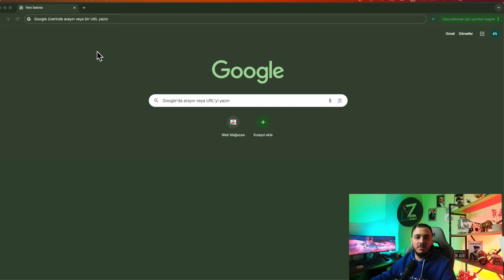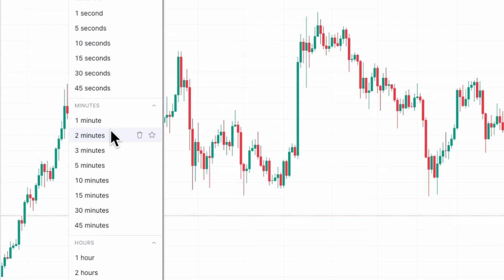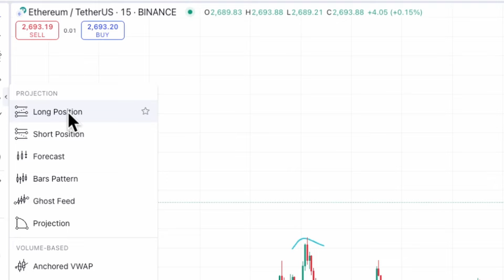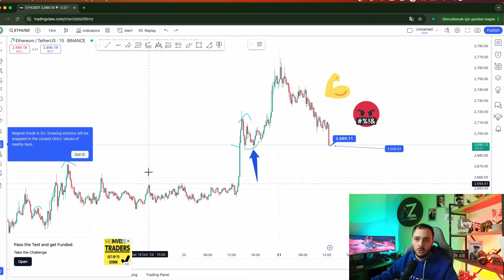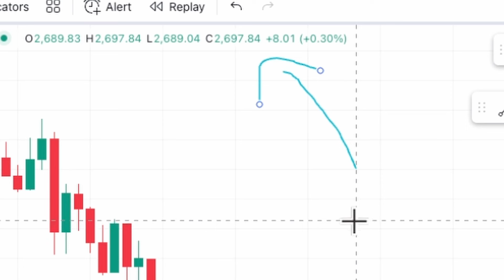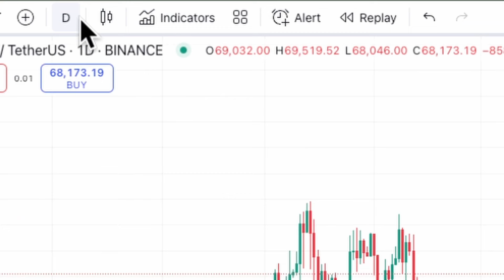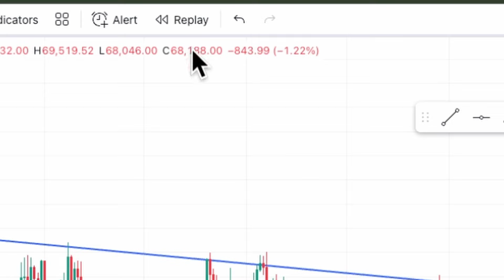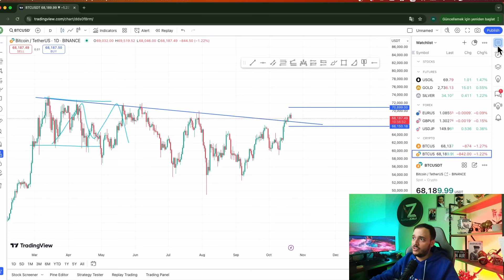Sıfırdan Tradingview kullanımı / Teknik Analiz Dersleri - 2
Teknik analizin temeli olan tradingview kullanımına dair herşeyi anlattığımız bu videoyu izledikten sonra Tradingview hakkında aklınızda soru işaretleri kalmayacak ve Tradingview in tüm özelliklerine hakim olucaksınız.

Katıl özel pazar hariç hergün saat 10:00'da
Genel için Hafta içi her gün saat 16:00’da canlı yayındayız! 📈

ABD borsalarının açılışıyla birlikte, kripto paralar ve borsa piyasasını kapsamlı bir şekilde değerlendiriyoruz. Güncel gelişmeleri, trendleri ve fırsatları kaçırmamak için bizi izleyin!